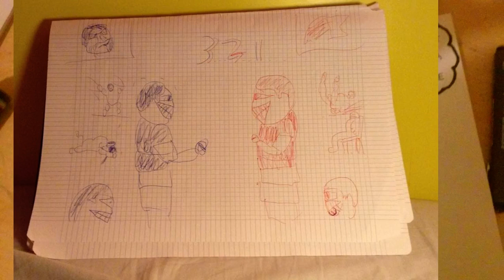ROCKET LEAGUE + I VOSTRI DISEGNI! - GHSS LIVE - 03/08/2015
!playlist: Rebirth Seeded Run, Goofball Goals, Rocket League!